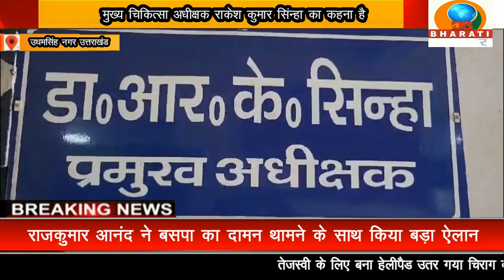उधमसिंह नगर:कोविशील्ड वैक्सीन से कोई खतरा नहीं डब्लूएचओ ने पुष्टि करके दो करोड लोगो को लगाई वैक्सीन